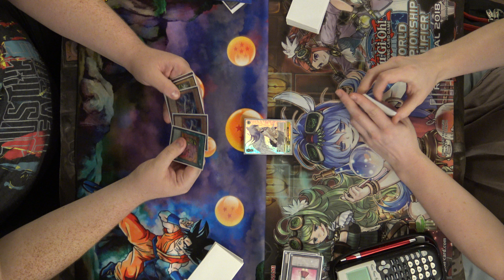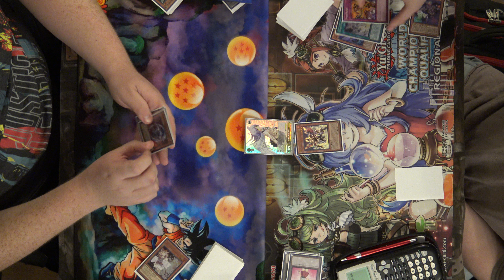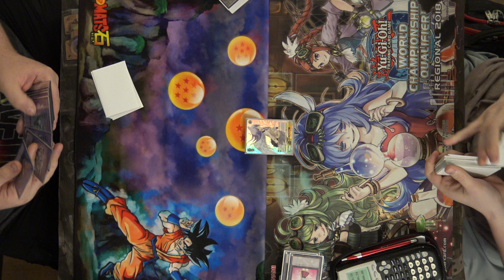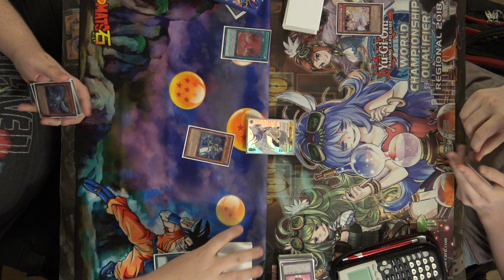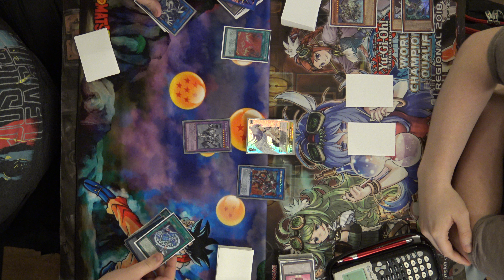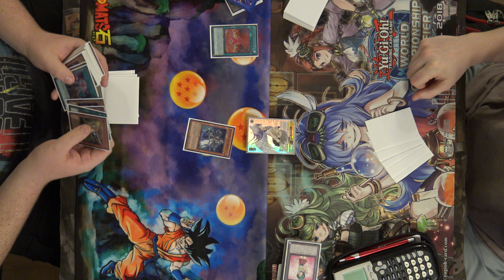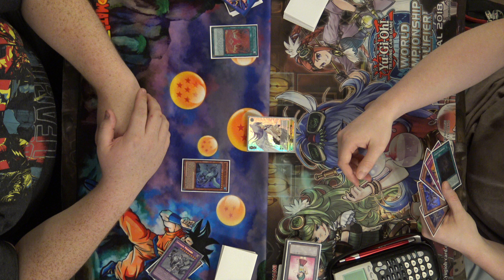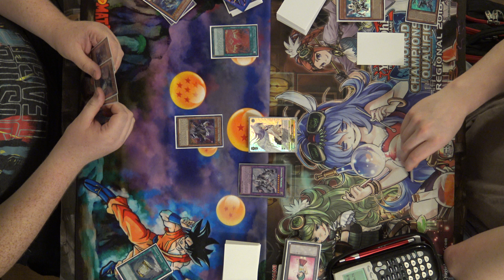Mekk Invoked Vs Lair Infernoid - Yugioh Gauntlet Local Tournament 5-3-18 R4